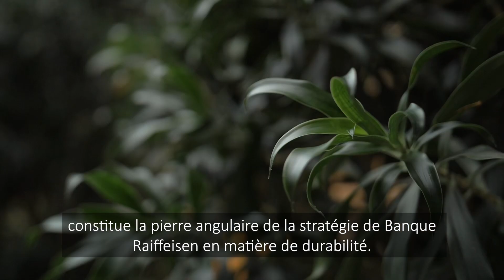Rapport extra-financier 2020 - Interview Yves Biewer